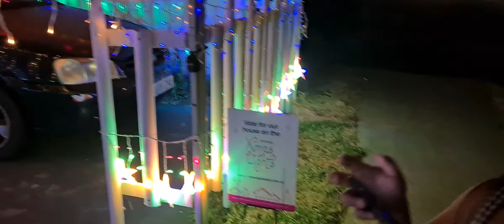Exterior Christmas Lights Creativity Maddington Perth Australia 🎄🎄🎋